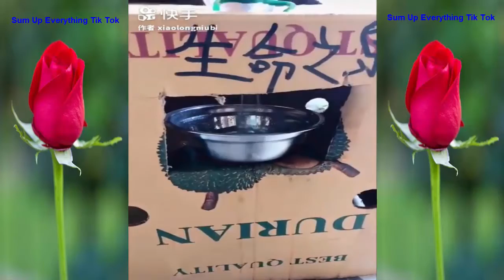Tik Tok Trung Quốc ✅ Một ngày mới cùng thánh lầy vô đối - SIÊU HÀI VÔ ĐỐI #110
1 ngày của thánh lầy
Phần 110 hãy đón xem các video tiếp theo, xin cảm ơn.